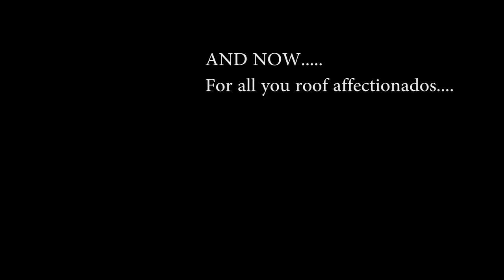Stevens Construction Progress Video, KU Campus, Drone on Demand, Mike Raymond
drone mapping overview,
cloud data drone,
drone time lapse video,
drone construction time lapse,
time lapse drone,
drone photography kansas city,
drone construction safety,
drone commercial construction,
drones used in construction,
apple construction drone,
drone service kc,
uav kc,
kansas city drone service,
mike raymond drone,
drone on demand,
engineers use drones,
construction drone services,
gis drone,
survey drone,
construction drone video,
drone construction site,